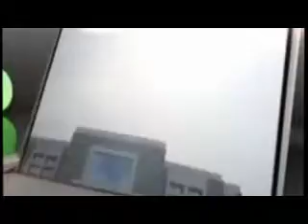Another Fake Call Centre busted in Noida, 26 boys girls arrested